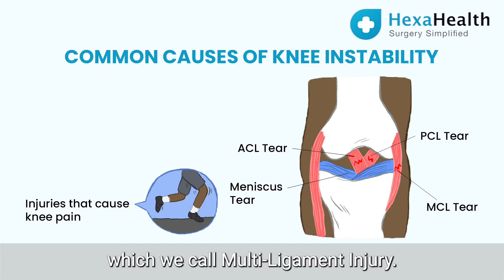What are the Causes of PCL Injury? || HexaHealth Expert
In this video, Dr. Abhishek Mishra, Sr. Consultant Orthopaedic Joint Replacement and Arthroscopy, with more than 20 years of experience, explains the causes of a PCL injury. He mentions how PCL injury is more debilitating than an ACL injury, and sports activities like soccer or basketball may lead to it. However, sometimes accidents also can lead to it. Additionally, he adds how PCL tears occur with other ligament injuries, and isolated tears are even more uncommon.

PCL injuries usually occur with severe knee trauma. A PCL injury may require you to use crutches until the swelling and pain subside. A brace will help you support and stabilize your knee, and physical therapy will help improve joint motion and leg strength.

At HexaHealth, we believe in simplifying surgery. Our mission is to provide hassle-free experiences for over 10,000+ patients by connecting them with top hospitals and surgeons for the best price. Get in touch with us today!